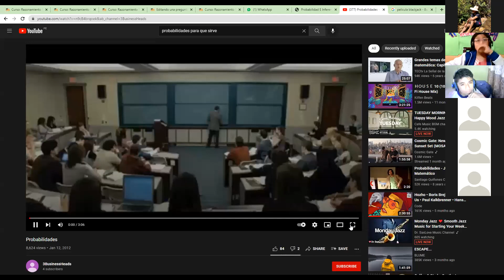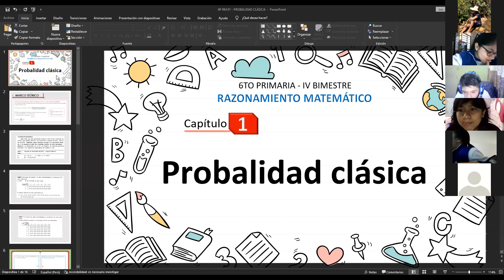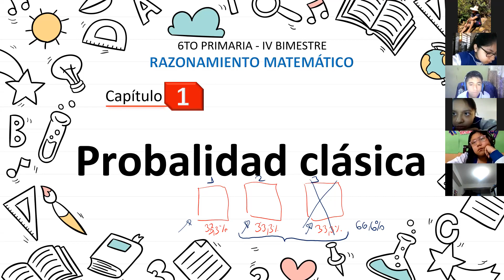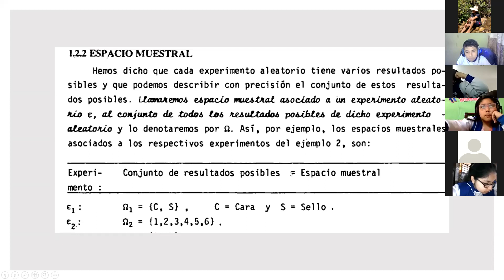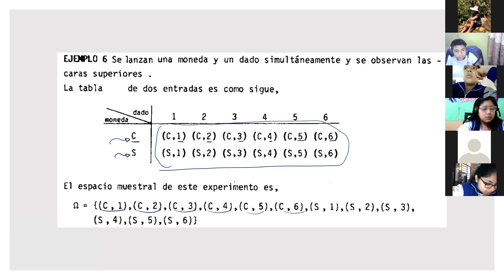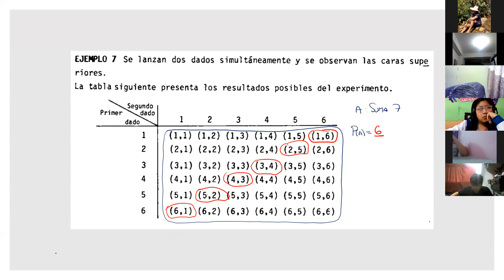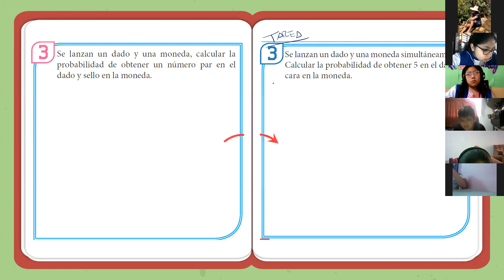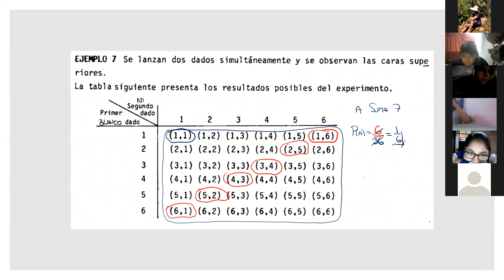Probabilidad Clásica 6ºPrim A Parte I